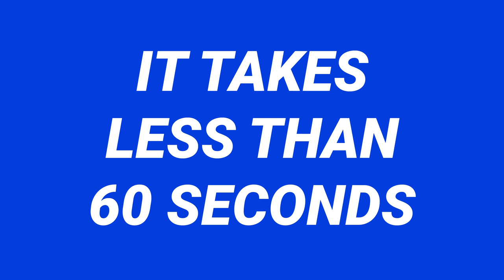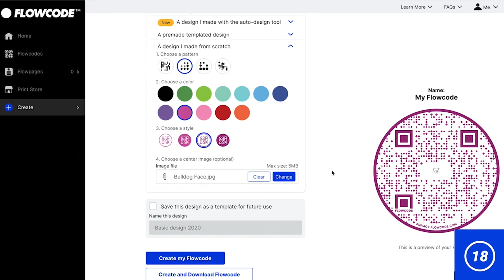What is a Flowcode QR?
Use this video to help you create a QR Code with Flowcode. Flowcode Uses the Latest QR Technology to Bring You Fast, Reliable, & Direct Connections.